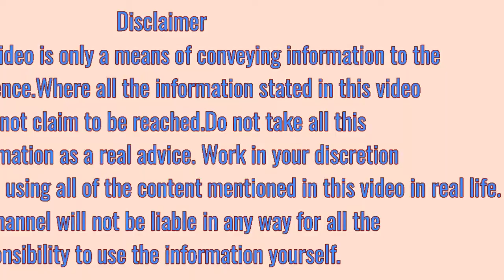सपने में लहसुन देखना